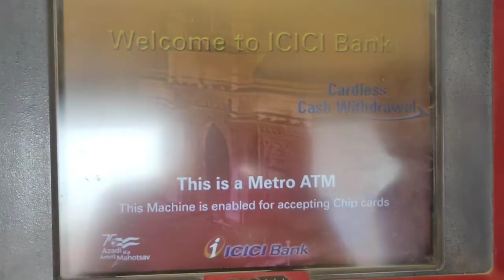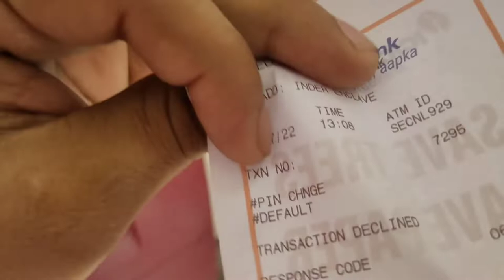ATM Pin Reset Nhi Ho rhi | Vlog 21